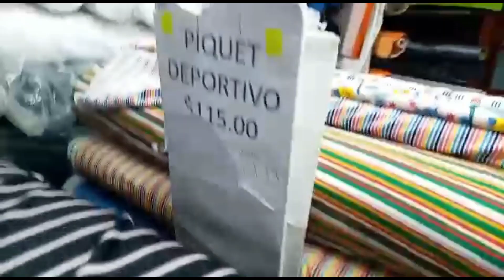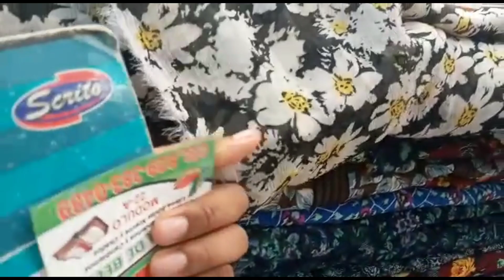Fui a unas tiendas donde venden Telas|Les doy un TOUR| Conocí nuevas Telas y quedé asombrada